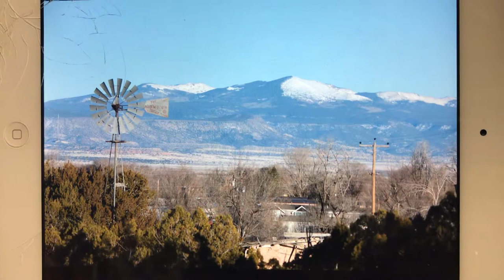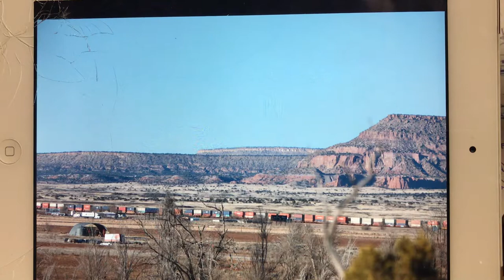Aragon Mill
DAE